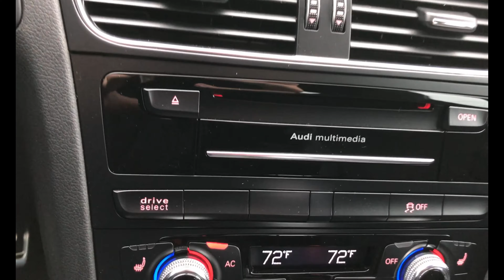2013 Audi S4 Review (vgr exotics)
2013 Audi S4
-Leather/Cloth Interior
-Heated/Powered Seats
-Backup Camera
-Navigation
-Bluetooth
-Cruise Control
-v6 Liter Engine

Amazing Beautiful Car, Cant get enough of the interior and exterior of the car just looks gorgeous! Hope you Enjoy the video!